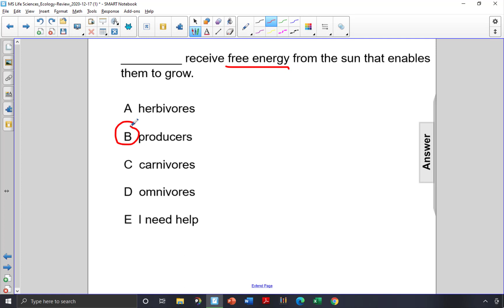MSPP Ecology Q50